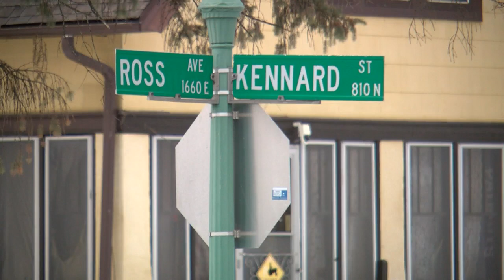St. Paul Shooting Victim ID’d As Marcus Johnson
19-year-old Marcus Johnson was found shot to death in St. Paul Saturday night, Jeff Wagner reports (1:51).